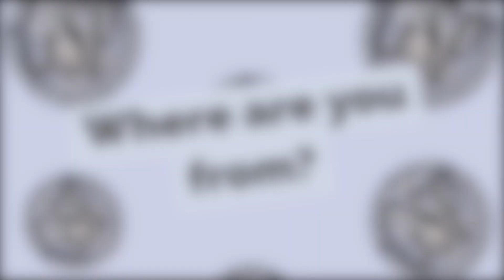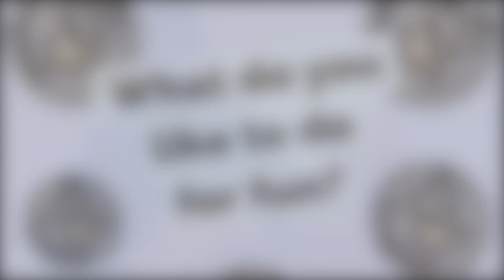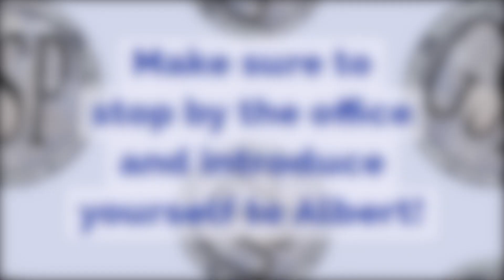Meet Albert Ramirez, GSP Associate Director!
Stop by to see Albert if you have questions about finances, money management, and tips on how to apply for the Necessity and Professional Development Grants!

The Georgetown Scholars Program (GSP) was founded in 2004 and has served over 1,400 Georgetown University students. Currently, GSP provides programmatic support for over 650 undergraduates, ensuring that all of our students can access the resources and networks of support they need to succeed at Georgetown.

Our name and logo have since been updated and changed to the Georgetown SCHOLARS Program :)